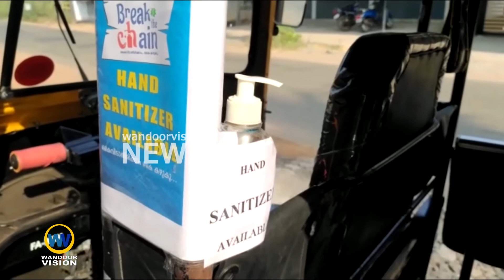പ്രതിരോധ പ്രവർത്തനങ്ങളിൽ പങ്കുചേർന്ന് ഓട്ടോ തൊഴിലാളിയുടെ വേറിട്ട പ്രവർത്തനം.|Pookkottumpadam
കോവിഡ് 19;
പ്രതിരോധ പ്രവർത്തനങ്ങളിൽ പങ്കുചേർന്ന് ഓട്ടോ തൊഴിലാളിയുടെ വേറിട്ട പ്രവർത്തനം.